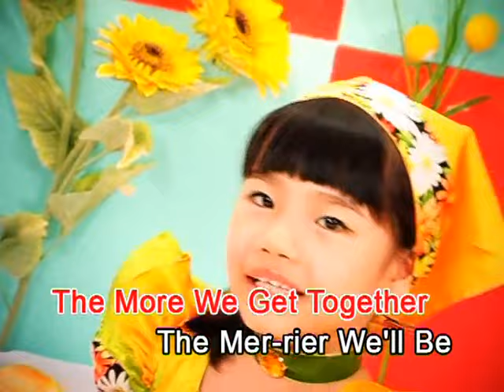[李芊静 / 陈思颖 / 黎吉雯] 当我们同在一起 -- 星梦乐园 当我们童在一起 （Official MV)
星梦乐园 当我们童在一起